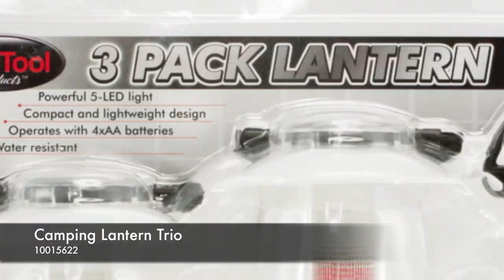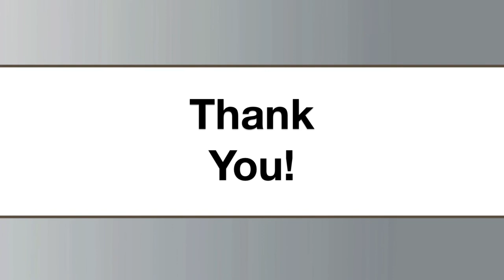New Household! 07-10-13